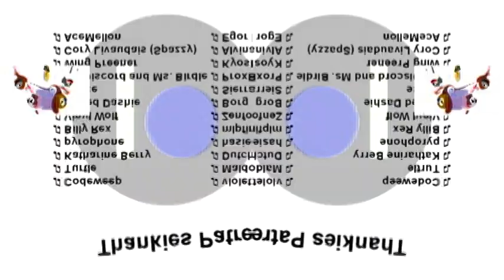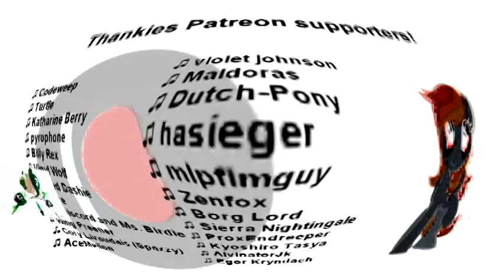Veg Replace Tennis Tridashie Friendship is Musical BronyCon GalaCon Special REUPLOAD Rounds